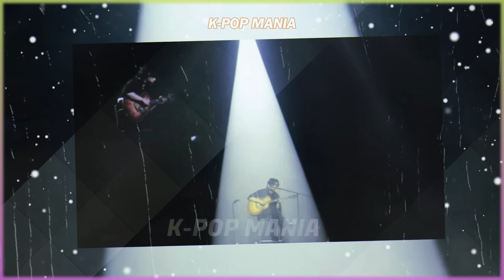60 Million Happy Fans!!! Suga BTS long-awaited return to surprise fans with this record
Amidst this enthusiasm, some in the community have responded positively to the initiative, seeing it as an inspiring form of creativity and togetherness, especially in these difficult times. The color purple, which symbolizes love and unity, is considered to bring a sense of optimism and hope amidst the global challenges being faced.
60 Million Happy Fans!!! Suga BTS long-awaited return to surprise fans with this record